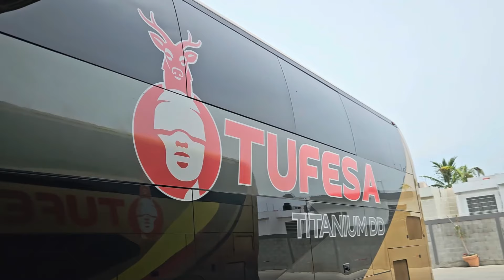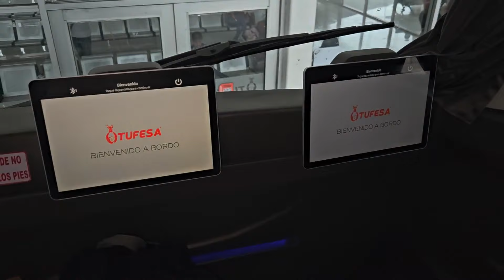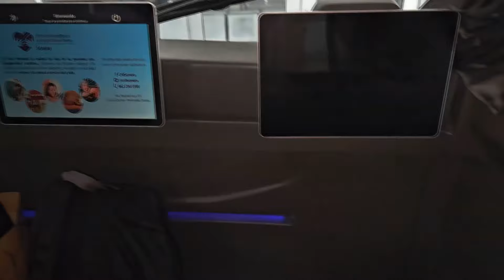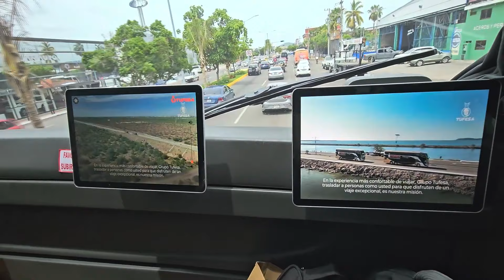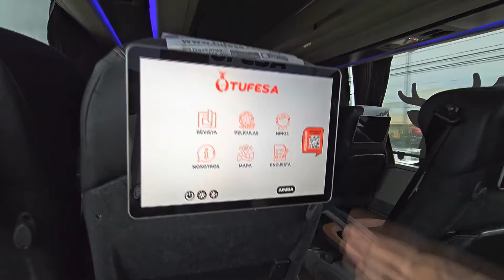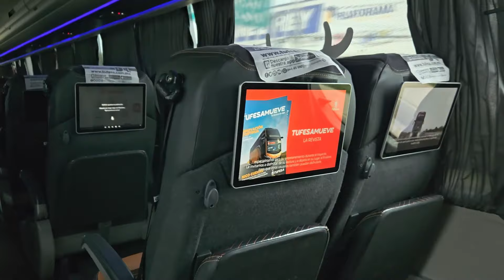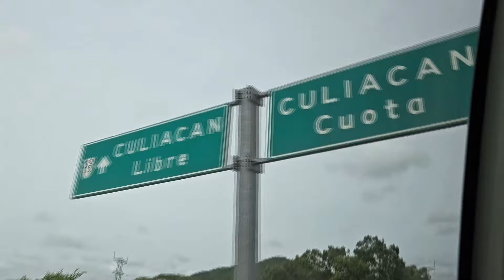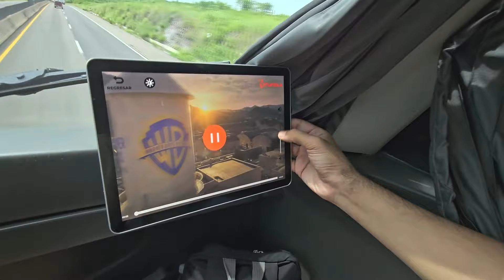Un viaje de EXCELENCIA! TUFESA Titanium Doble Piso | Review #122 Mazatlán a Culiacán!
Estrenamos NUEVO autobús y NUEVOS interiores en el servicio Titanium doble piso de TUFESA! tuvimos la suerte de viajar en el segundo día de haberse estrenado este servicio de TUFESA desde Mazatlán hacia Culiacán! Viajamos ahora en la parte Titanium de la parte superior para evaluar las nuevas mejoras!